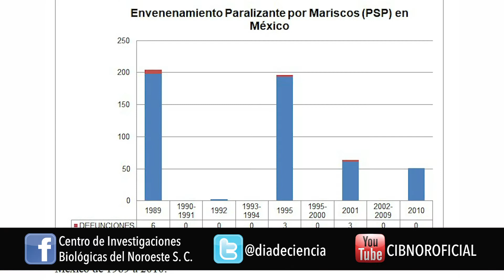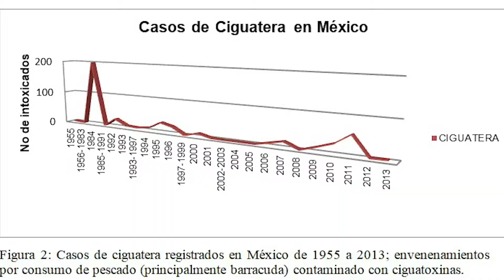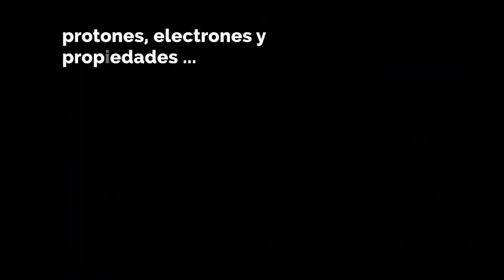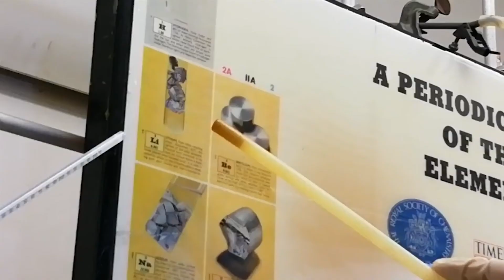¿Han contribuido los estudios sobre florecimientos algales nocivos (fan) a mitigar sus impactos...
Biól. Luz América Lowy Ocaña, UABCS. ¿Han contribuido los estudios sobre florecimientos algales nocivos (fan) a mitigar sus impactos económicos y de salud? El caso de México.
Este Material fue generado durante el VIII Congreso Mexicano de Ficología, más información

Serie ¨Investigador Ipicyt debes conocer¨ M en C. Alicia Becerra Flora
Agradecemos a la Subdirección de Comunicación Social de Ipicyt por proporcionarnos este material.

Serie ¨Tabla periódica de los elementos¨del Ciqa, cápsula Metales muy reactivos.
Agradecemos al departamento de Difusión y Comunicación del Ciqa proporcionarnos este material

Cibnor Centro de Investigaciones Biológicas del Noroeste S.C.